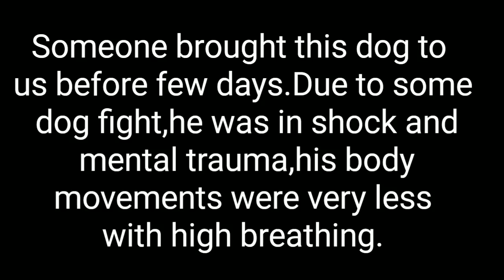Rescued a dog who was in trauma.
Some kind people brought this dog to Aashiyana before few days,when he came,he had injuries to his neck and legs parts,he was in trauma and so he was not moving his body parts,he was not even able to lift his neck.

Our vet treated him at our clinic for some days,all medication and fluid were going on,now he is perfectly fine to go to his locality,he has his kind caretakers taking his all good care.

To keep our work continue, please donate us to afford medicine expense,food expense,and other expenses related with rescues i.e staff salary and ambulance/rescue vehicles fuel.

Account Name : RRSA Foundation
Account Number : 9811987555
IFSC Code : KKBK0000845
Account type: Current Account
Kotak Mahindra Bank,Anand